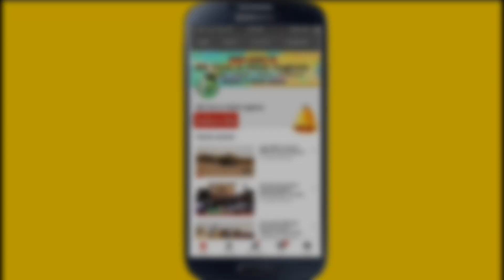pant stitching : part 4/Zip,front and back part attached/पैंट का पीछे पल्ला और आगे पल्ला जोडना सीखे।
Hiii... friends...!
wale come to ower youtube channel "BR TECH & HINDI VAGHELA"/brtechandhindivaghela

About this video:
     Dosto iss video me humne pant ki stitching (Part-4)dikhai hai,jo agar aap shikhna chahte ho to iss video ko pura dhyan se dekhe aur samje..agar dosto aapko video achchhhi lage to like,sher kare aur agar dosto aap hume pant k stitching k bareme kuchh puchhna chahte ho to Hume comment box me comment kare.
aur agar dosto aap humaari channel pe naye aaye ho to humari channel ko subscribe karke bell icon ko press karke all Notification ko on karle taaki humari next aane vaali videos ki Notification aapko milti rahe.